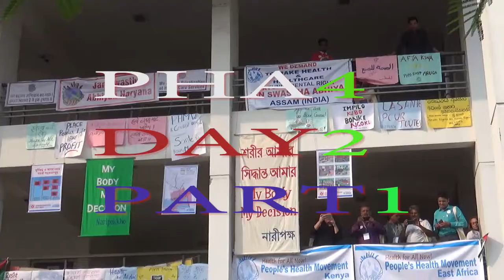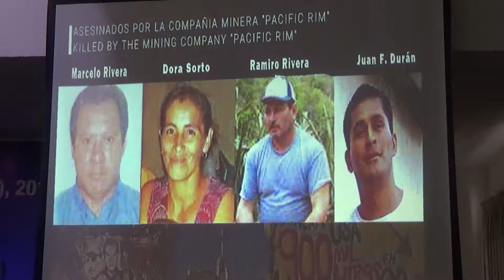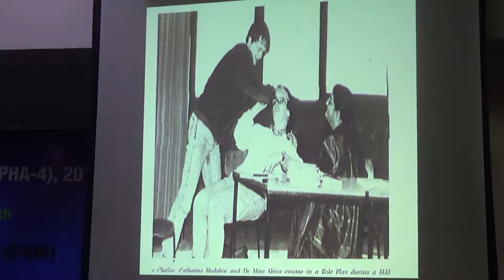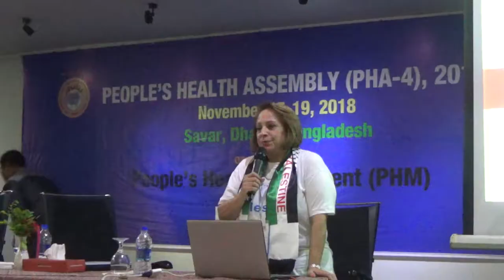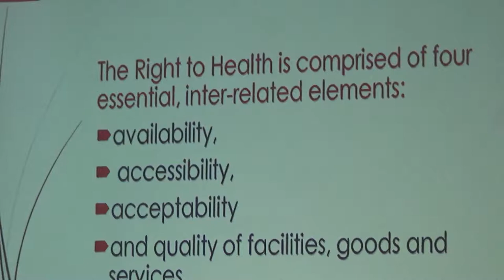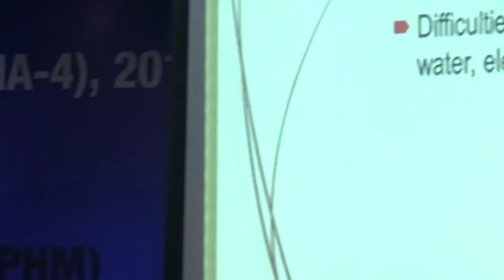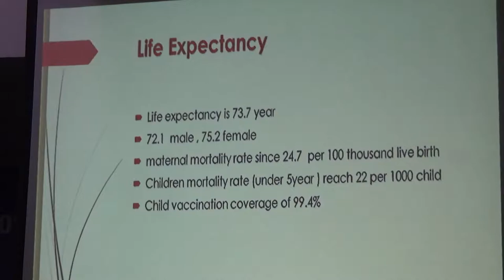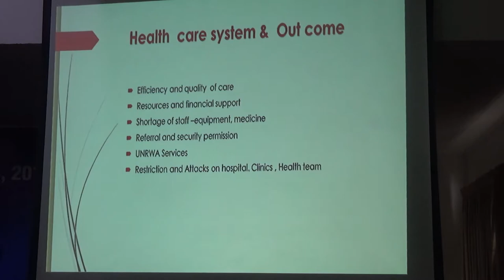PHA4 DAY2 PART1